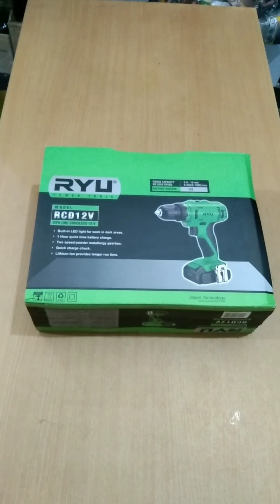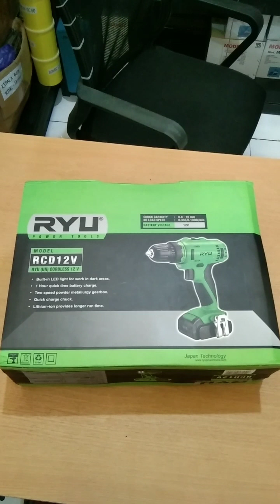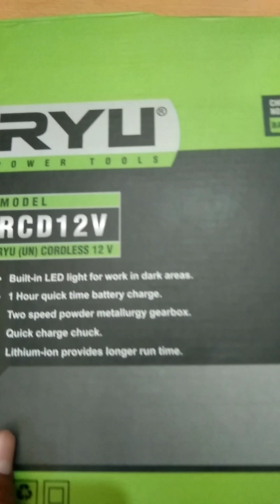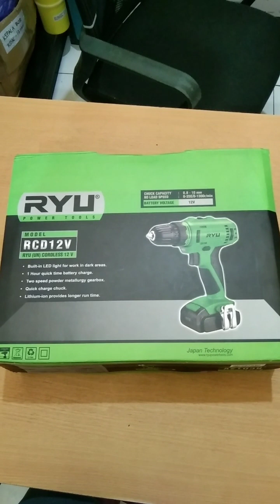mesin cordless 12v model RCD 12V ( MERK RYU )